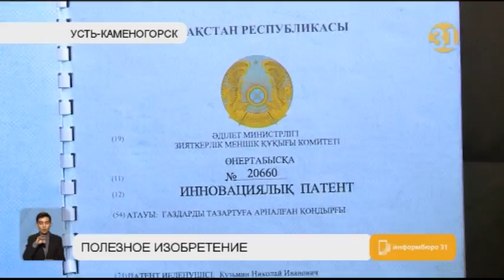Инновационный способ жарить шашлык придумал житель Усть-Каменогорска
Ну, какой же отдых без шашлыка? Вот только не всем нравится запах. Люди, которые живут радом с шашлычными, устали он навязчивого аромата. Изобретатель из Усть-Каменогорска нашел выход. Николай Кузьмин разработал фильтр для мангалов и котельных.